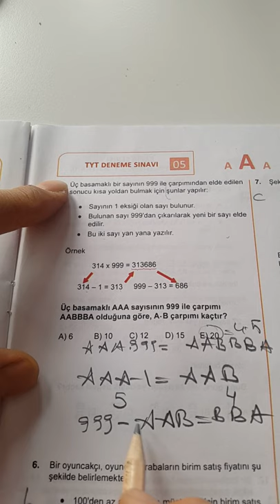SAFİR TYT PERŞEMBE MATEMATİK